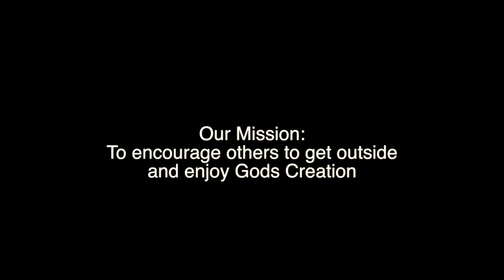"Timing it Right" Episode 1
Episode 1 . Keepin` it in the Ozarks  An opening day bow hunt in the Ozarks , followed up by an exciting hunt timed right before the rut!! Don't forget to watch in HD. Thank You!